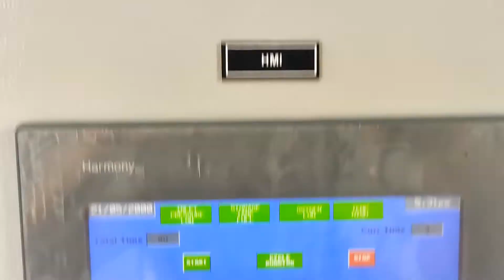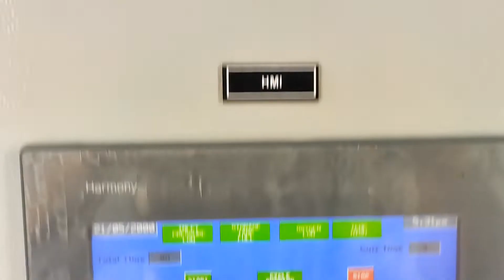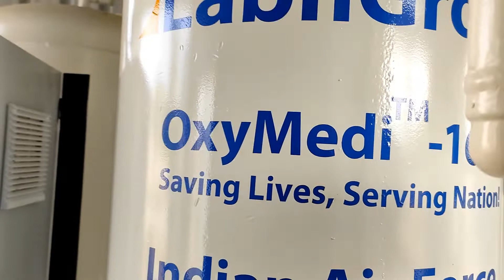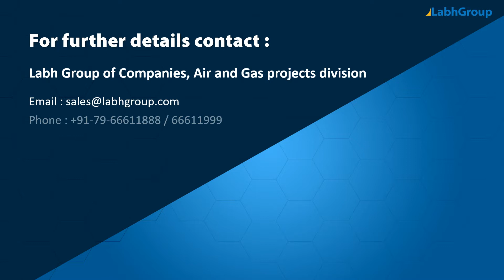Containerized Oxygen Plant For Hospital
Best quality PSA Medical Oxygen generation plant from Labh Group - A Global leader with 30+ years of experience and presence in 100+ countries worldwide and serving 10,000+ delighted customers throughout the world.

Plant successfully installed and commissioned at Air Force Station,  Gandhinagar

► Key points : PSA Medical Oxygen generation plant

• Production capacity up to 2000 Litres per minute
• Oxygen purity up to 93% +- 3%
• With advanced safety interlocks for 24 x 7 protection
• Operator friendly advance control panel with HMI touch screen

► Salient features : PSA Medical Oxygen generation plant

► Why choose Labh Group for your PSA Medical Oxygen generation plant requirements

9 reasons why companies across the globe keep choosing Labh Group

You are invited to buy PSA Medical Oxygen generation plant from Labh Group